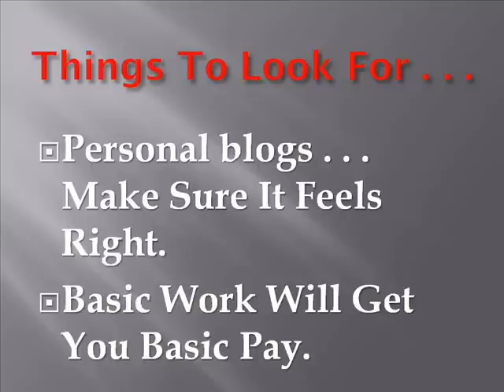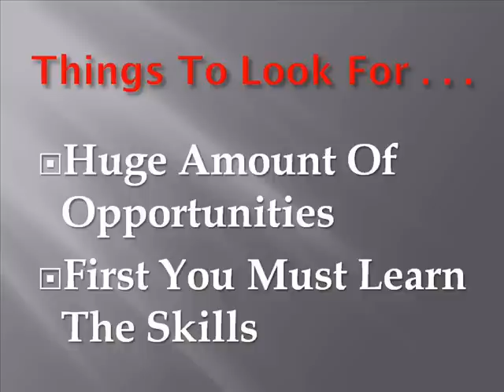Legitimate Real Honest Work From Home Jobs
Hey, Lloyd here, and I want to cover an extremely important topic with you. It is a real honest work from home jobs subject. There are a lot of scary options out there as far as work at home jobs.  With all the "opportunity" that the internet seems to offer, it seems like every time you turn around, there is another offer made available "just for you" that will either give you that second income you really need, or even replace your 9 to 5 job. Well they are there and I have been enjoying such a life. This is the one that certainly lead my life in a different direction a real honest work from home jobs.

It's really too bad that every person that wants to take advantage of this new craze has to sift through the pile of scams and misleading junk to find something that remotely looks like it could be an honest work at home job.

I'm going to fill you in on the things that are important for you to look for when sifting through the garbage, because the truth is, there are some gems out there if you know how to find them.

Bottom line, if you want international work at home jobs, work at home telephone jobs, transcription jobs, data entry jobs, etc. or you are just searching for a work at home job listing you can find hundreds of honest work at home jobs on the classified ad sites and freelance networks without any problem, you just have to follow some basic guidelines and choose a job you are passionate about. Go here to get the information for a real work at home jobs opportunity.

For additional information concerning this extremely important information click this link now